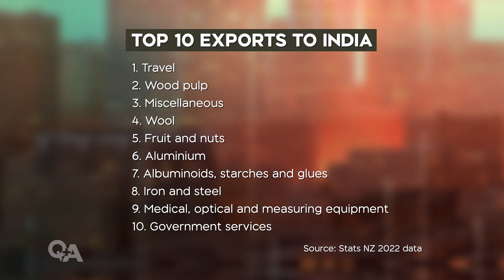Dr Rahul Sen: The potential of India trade | Q+A 2023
AUT economics lecturer Dr Rahul Sen discusses the upcoming bilateral meeting between PM Hipkins and PM Narendra Modi, and the potential to grow trade with India